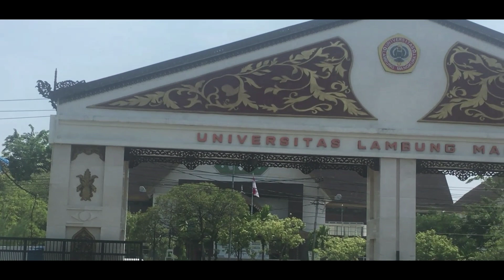Cinematic Kelompok 3 Aplikom PGSD ULM 2019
Tugas mata kuliah aplikasi komputer 1 PGSD Universitas Lambung mangkurat 2019

anggota kelompok 3 :
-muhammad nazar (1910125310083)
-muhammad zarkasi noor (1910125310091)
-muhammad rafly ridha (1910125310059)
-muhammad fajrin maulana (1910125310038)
-mohamad zidan nor addin (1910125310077)

Dosen pengampu : Dosen Pengampu:
Dr. Noorhapizah, ST., M.Pd.

Wahdah Refia Refianti, M.Pd.

Pendidikan Guru Sekolah Dasar  merupakan salah satu program studi yang ada di Fakultas Keguruan dan Ilmu Pendidikan yang ada di Universitas Lambung Mangkurat.

Selamat menonton enjoyy

vidio by : iphone 6s & xiaomi redmi 5 pro

editing by : kinemaster mod